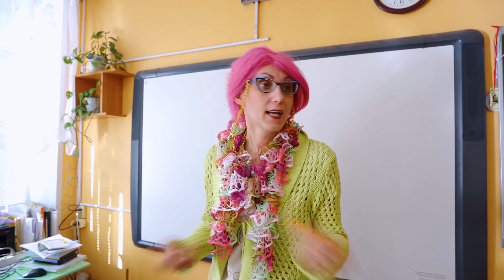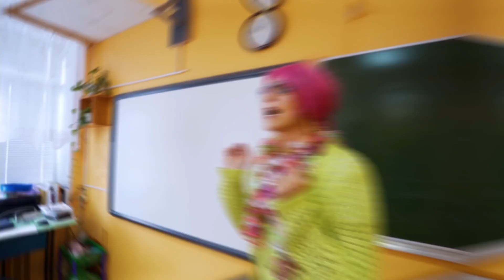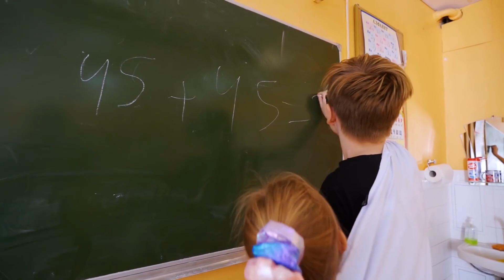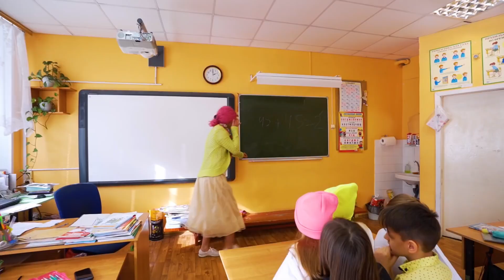FREUNDSCHAFTS T-SHIRT für reiche Schüler 💛 Scherz in der Schule! SCHULE UND FREUNDE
Die Schüler stürmten ins Klassenzimmer und fingen an zu fluchen. Der Lehrer beschließt, sie zu versöhnen. Er hat ihnen für den Tag ein freundliches T-Shirt angezogen, in dem die Schüler den ganzen Tag zusammen laufen müssen 🌈 Vorheriges Video